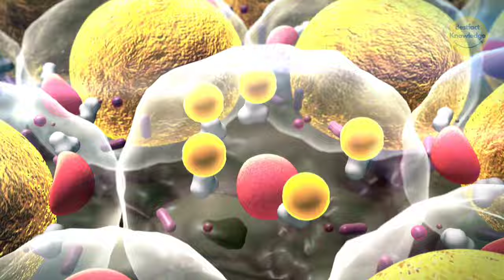खजूर खाने के 7 फायदे | 7 benefits of eating dates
~ Channel Info 😅
my name is Saurabh Kumar. On our channel you will get to see the best, fact and knowledge videos.